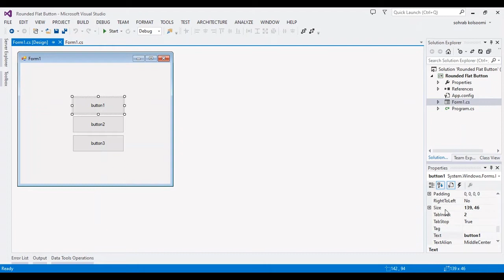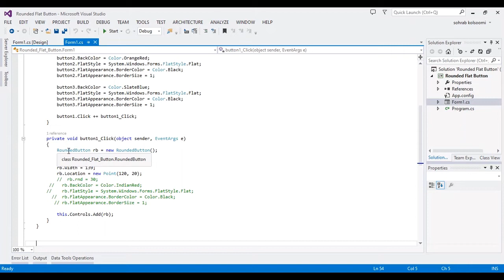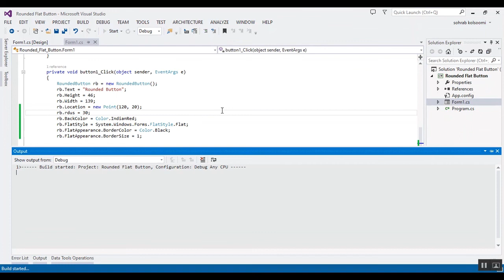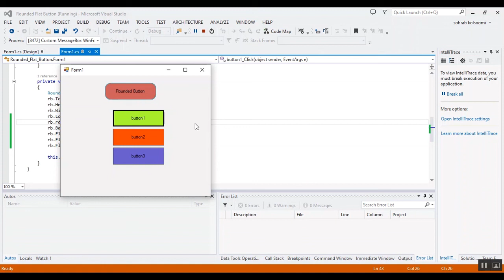How to Make Rounded Button in C# | Flat Button in WinForms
How to Make Rounded_Button in csharp | Flat_Button in WinForms
In this video, we'll show you how to create a rounded button in C# using the RoundRectangle and the EllipseFilled controls. We'll also demonstrate how to create a flat button in WinForms using the Button control.

Button styling is a big part of App development, and this video will teach you how to create rounded and flat buttons using C# and WinForms. By the end of this video, you'll know how to create rounded and flat buttons in C#, and you'll be able to apply these buttons to your windows applications with ease!